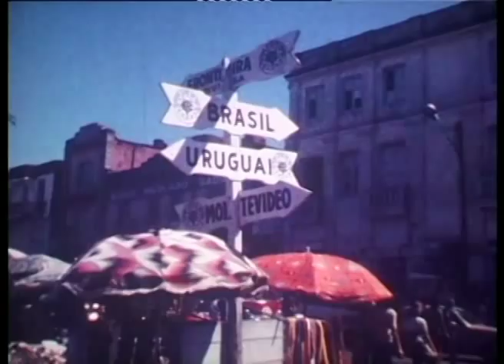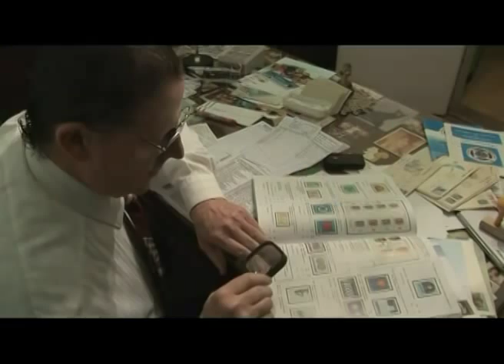Amateur - trailer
Amateur, de Néstor Frenkel

La difusión del formato Super 8, hace ya varias décadas, multiplicó a los cineastas a través de "géneros": la película del casamiento, la de los chicos cantando y saltando, la de las vacaciones en la playa. Cine familiar, cine de recuerdos, cine amateur. Para algunos, el Super 8 fue solamente la posibilidad de obtener fotografías en movimiento. Para otros, la posibilidad de hacer cine. Ése es el caso del entrerriano Jorge Mario (a quien conociéramos en Construcción de una ciudad, la película anterior de Frenkel), odontólogo de profesión y con diversas pasiones: cineasta, cinéfilo dedicado, conductor de un programa de radio, fundador de un grupo de boy scouts, practicante de tiro, filatelista y mucho más... Hoy, a los 70, y 40 años después de Winchester Martin, su western en Super 8, Mario quiere filmar su propia remake.